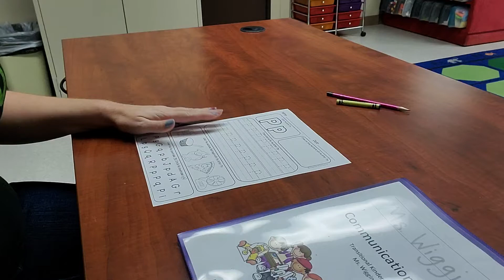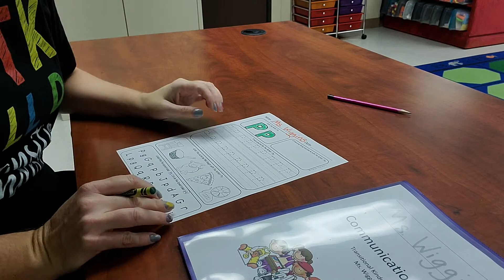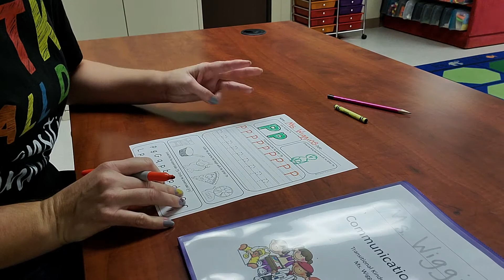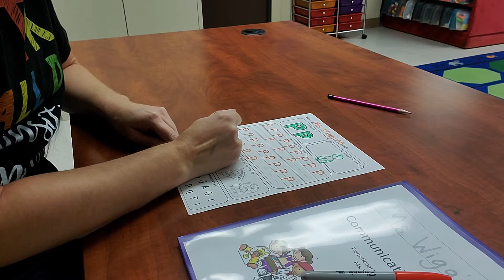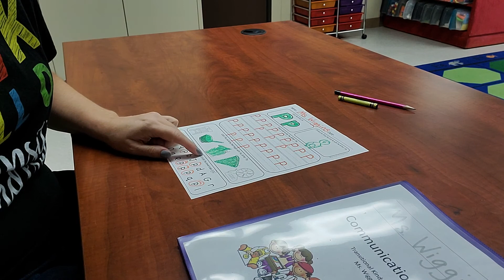October 1, 2020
Letter Pp worksheet